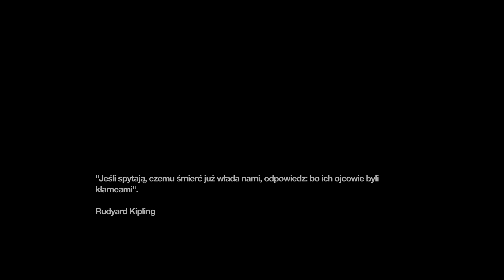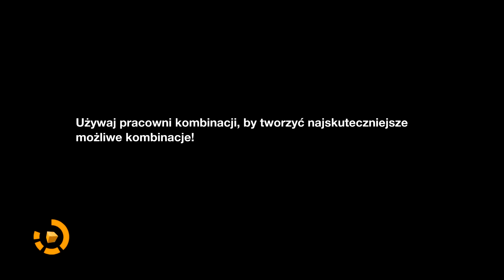Pyknijmy w... Remember Me. Odc. 30 - Jak, to wszystko się zaczęło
Gra akcji z 2013 r. Stworzona przez Dontnod Entertainment.